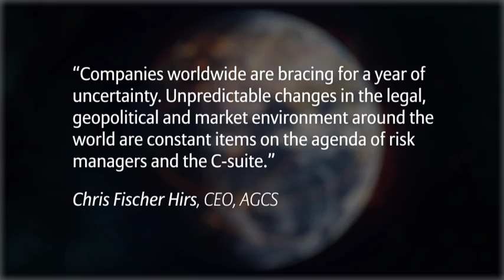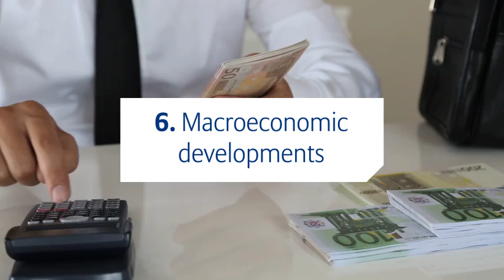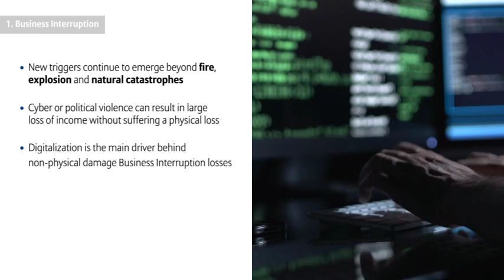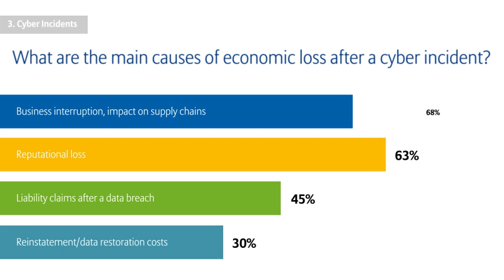What Are The Top Risks For Businesses?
The Allianz Risk Barometer brings together the expertise of over 1,200 risk experts to identify the top threats facing companies today and in the future.

About Allianz:
The Allianz Group serves 86 million retail and corporate customers in more than 70 countries, making it one of the world’s largest insurers and asset managers. In 2016, over 140,000 employees worldwide achieved total revenues of 122.4 billion euros and an operating profit of 10.8 billion euros. Allianz Group managed an investment portfolio of 653 billion euros. Additionally our asset managers AllianzGI and PIMCO managed over 1.3 trillion euros of third-party assets. Allianz customers benefit from a broad range of personal and corporate insurance services, ranging from property and health insurance to assistance services to credit insurance and global business insurance. As an investor, Allianz is active in a variety of sectors including debt, equity, infrastructure, real estate and renewable energy. The Group’s long-term value strategies maximize risk-adjusted returns.